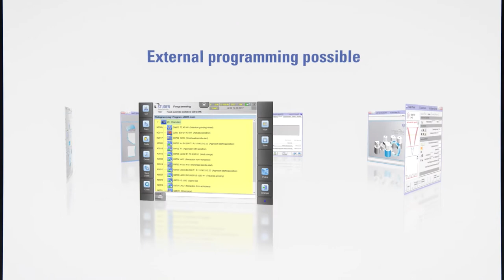Studer S11 CNC Cylindrical Grinder by United Grinding